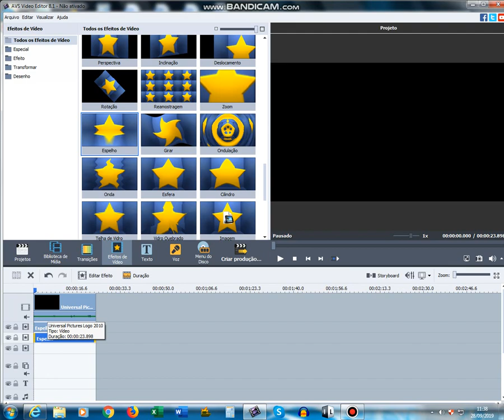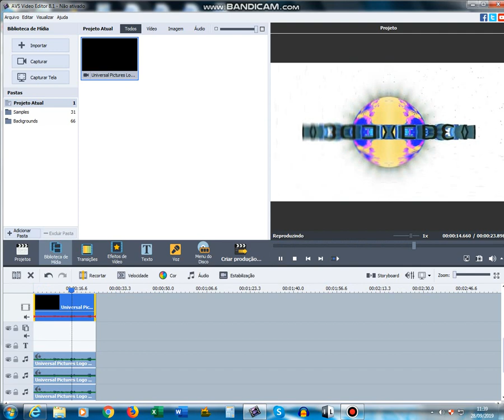How to make K-Major 200 on AVS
Effect by TristanVideoEditor2019